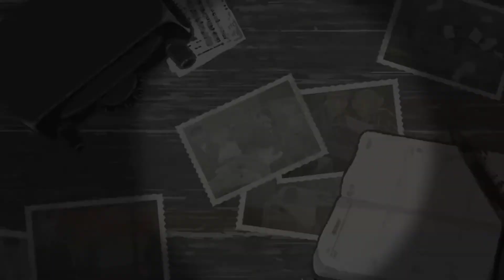Through the Darkest of Times - All Trailers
Through the Darkest of Times
Release Date: Jan 30, 2020
Platform: Macintosh, PC
Developed by: Paintbucket Games
Published by: HandyGames
Genre(s): Strategy

About Through the Darkest of Times
Berlin 1933. “Adolf Hitler is chancellor!” We all know the consequences this message bore. Unspeakable horrors and suffering would sweep across the world. Few would stand and fight the monstrosity that was the German Reich. Will you? Lead an underground resistance group Through the Darkest of Times.